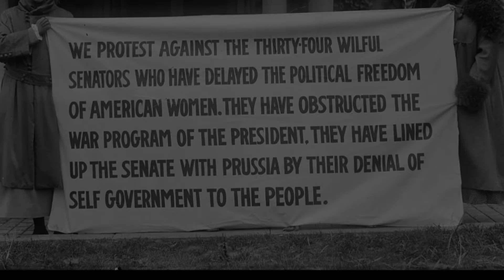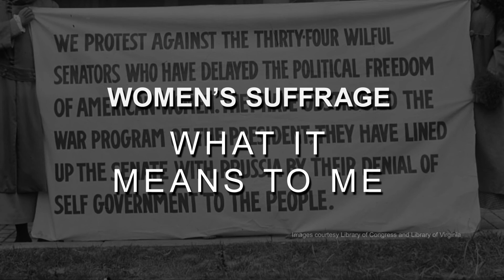Women's Suffrage: What It Means to Me (Hildie Carney)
As part of a series celebrating the 100th Anniversary of Women's Suffrage, Hildie Carney shares what women's suffrage means to her.

The 19th Amendment the U.S. Constitution, granting women the right to vote, was certified on August 26, 1920. The Fairfax City Commission for Women and the Office of Historic Resources offer exhibitions and events throughout the year in celebration.